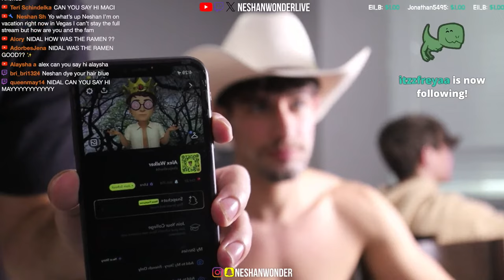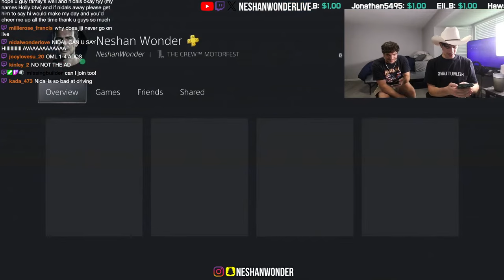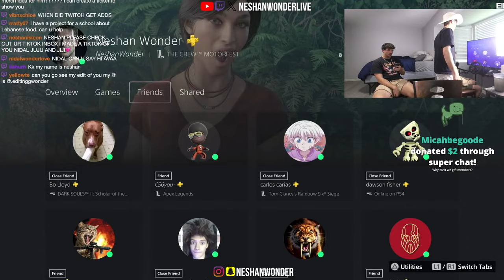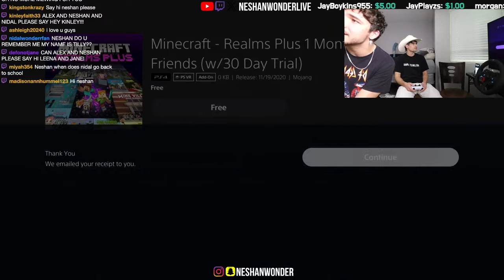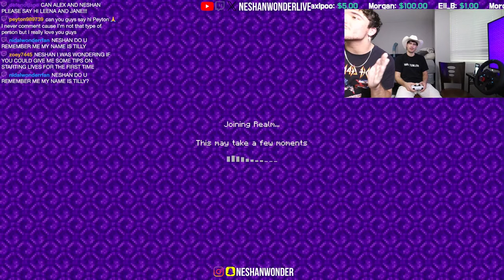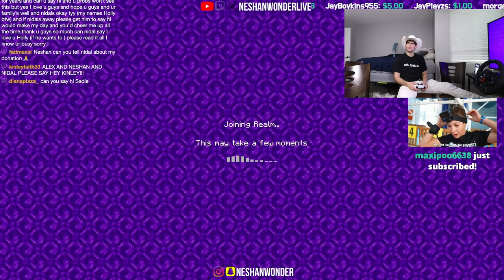ITS TIME GUYS (let a fan on stream)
🔴 Live Almost Every Day!
Join us nearly every day for our live streams! Whether it's TIPSY TUESDAY, FREAKY FRIDAY, or any other day, we’re always ready to game, chat, and have a blast.

🕒 When to Catch Us Live:
We're live almost daily, bringing you the hottest gameplay, answering your burning questions, and just having a great time.

👾 What to Expect:

Epic Gameplay
Live Q&A Sessions
Tips & Tricks
A Fantastic Gaming Community
📢 Join the WonderGames Family:
Share your thoughts, tips, and epic gaming moments. We’re all ears, and we can’t wait to hear from you!